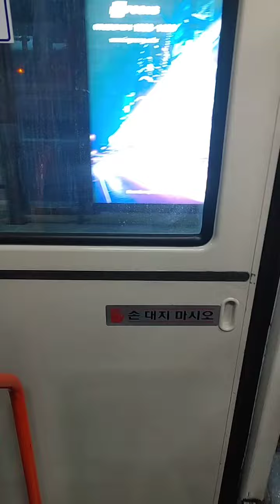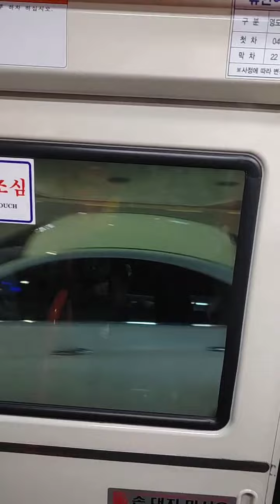부산82번 주행,하차 영상